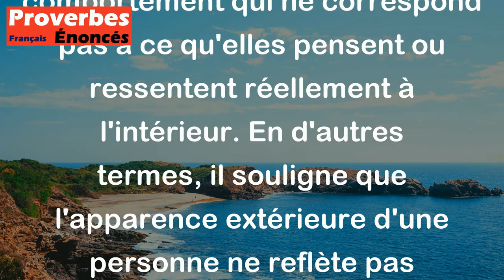Proverbe Marocain - Prenez garde aux hypocrites, leur être extérieur ne reflète pas leur intérieur.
Ce proverbe marocain met en garde contre les hypocrites, c'est-à-dire les personnes qui montrent une apparence ou un comportement qui ne correspond pas à ce qu'elles pensent ou ressentent réellement à l'intérieur. En d'autres termes, il souligne que l'apparence extérieure d'une personne ne reflète pas nécessairement sa véritable nature intérieure. Il nous invite à être prudents et à ne pas nous laisser tromper par les faux-semblants, car certaines personnes peuvent cacher leur vraie personnalité derrière un masque.